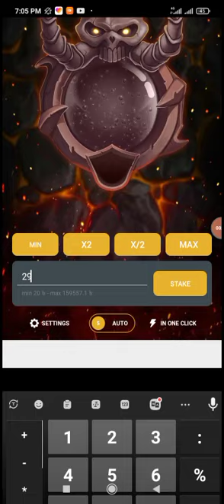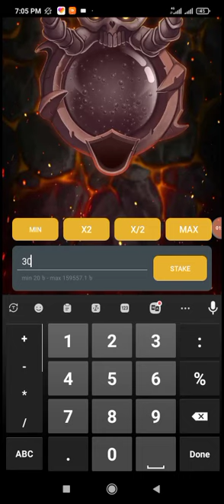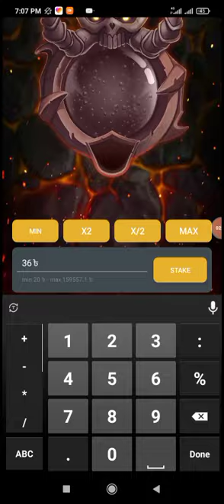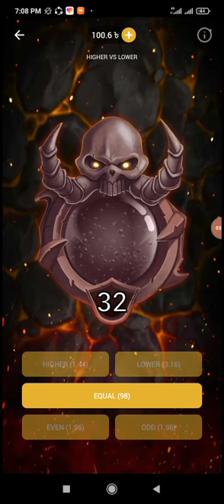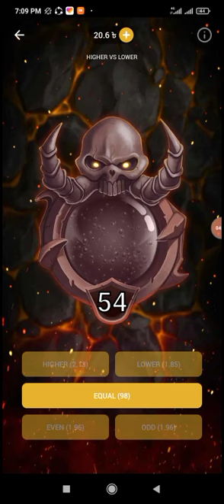কি সুন্দর রে ভাই